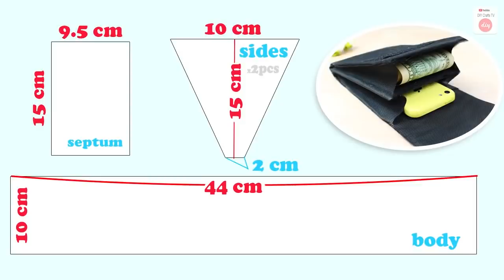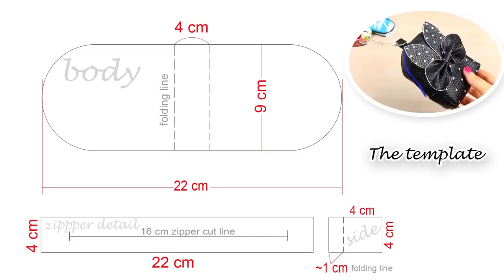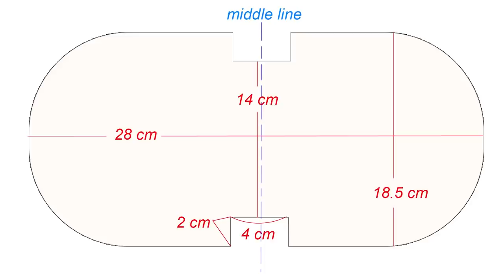DIY LOVELY PURSE BAG 2020 TUTORIAL STEP BY STEP ~ Handmade Bag Ideas